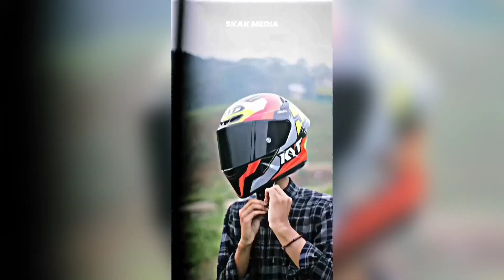PRESET AM DIBAWAH 5MB+XML🎟️ || DJ KALAH GANTENG DOANG DANZA MENGKANE🤤TREND TIKTOK🍭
PRESET ADA DI KOLOM KOMENTAR